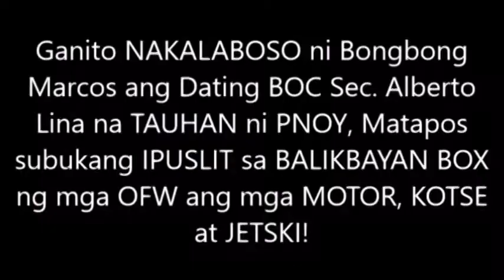YARI NA KAYO !! MGA BALIK BAYAN NA PUSLIT BISTADO NI BBM, SOBRANG LUPIT MANG HULI, PANUORIN !!